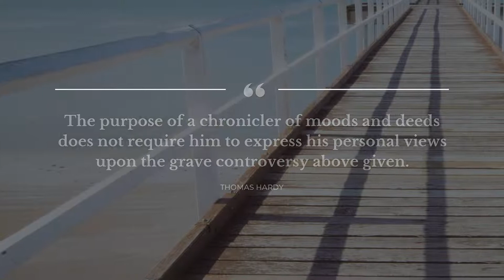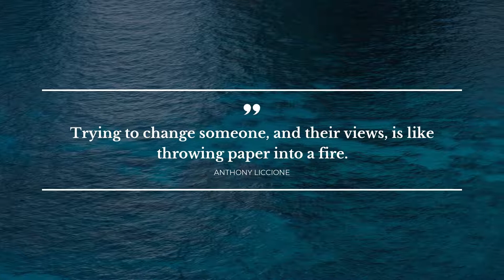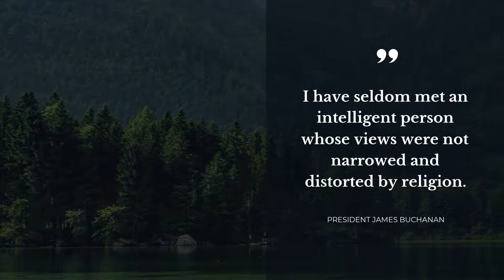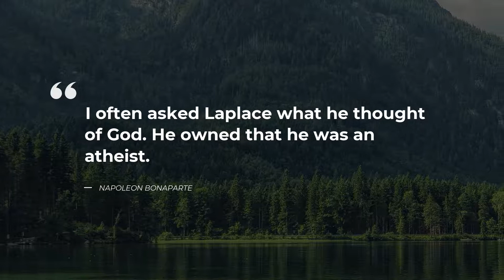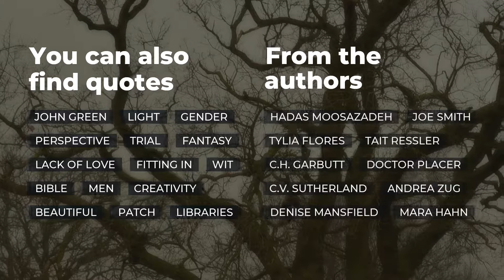20 Quotes about Views | Daily Quotes | Good Quotes | Quotes for Whatsapp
Explore our evergreen collection of stunning quotes about Views that were compiled by our erudite team of experts. In this video you will discover quotations by such bright minds as Hiromu Arakawa, Aditia Rinaldi, J. B. S. Haldane.

Quotation is a wonderful glimpse of the world in all its complexity in one small but powerful phrase. All the outstanding quotes about Views in this video will change your mind and life by changing your perception of Views. Our crème de la crème quotes will bring inspiration and let you see your daily tasks in a different light.

If you want to keep your favorite quotes from this video about Views, simply copy them from the description below and use as your stats in Skype / Tinder / Instagram / Facebook / WhatsApp / Snapchat to impress friends the most notable real life quotes about Views on your WhatsApp / Tinder / Skype / Instagram / Facebook / Snapchat page or simply add them to a text file.

Best 20 smartest quotes about Views:

1) A different species a different set of values a world completely unlike your own. There is a feeling you can only get when you meet the unknown and open your mind. - Nakajima (Gin no Saji)
 ― Hiromu Arakawa

2) The purpose of a chronicler of moods and deeds does not require him to express his personal views upon the grave controversy above given.
 ― Thomas Hardy

3) Who that prohibits two people who have different views about God to love each other?
 ― Aditia Rinaldi

4) Public life is debased because it's only the nice people who are worried about imposing their views on others.

5) Each of us sees things not as they are but as we are.
 ― Jack Provonsha

6) Trying to change someone, and their views, is like throwing paper into a fire.
 ― Anthony Liccione

7) A world without pain, loss, betrayal, hate, death, loneliness? Impossible!
 ― Darren Shan

8) When you looked out my window you could see the whole city crouched under a blanket of car smog.
 ― Markus Zusak

9) Bentham was an atheist and in no sense of the word could he be described as a theologian.
 ― James E. Crimmins

10) I am not religious in any sense; in fact, I consider myself an atheist.
 ― Subrahmanijan Chandrasekhar

11) I'm kind of an evangelical atheist.
 ― Brian Eno

12) There is no higher authority.
 ― Russell T. Davies

13) I have seldom met an intelligent person whose views were not narrowed and distorted by religion.
 ― President James Buchanan

14) Atheistic existentialism, of which I am a representative, declares with greater consistency that if God does not exist there is at least one being whose existence comes before its essence, a being which exists before it can be defined by any conception of it. That being is man..
 ― Jean-Paul Sartre

15) I often asked Laplace what he thought of God. He owned that he was an atheist.
 ― Napoleon Bonaparte

16) I should like to preface my remarks with a personal statement in order that my later remarks will not be misunderstood. I consider myself an atheist.
 ― Subrahmanijan Chandrasekhar

17) Consistent with the liberal views of the Enlightenment, Leibniz was an optimist with respect to human reasoning and scientific progress. Although he was a great reader and admirer of Spinoza, Leibniz, being a confirmed deist, rejected emphatically Spinoza's pantheism.
 ― Shelby D. Hunt

18) Its all about perception, that is how you look at. Your own thoughts and outlook defines whether it is good or bad. And your definition determines your response.
 ― Stella Payton

19) I am quite sure that our views on evolution would be very different had biologists studied genetics and natural selection before and not after most of them were convinced that evolution had occurred.
 ― J. B. S. Haldane

20) It was cold and barren. It was no longer the view that I remembered. The sunshine of her presence was far from me. The charm of her voice no longer murmured in my ear.
 ― Wilkie Collins

On Daily Quotes you will discover an ever growing collection of bright thoughts for any occasion from famous people and characters, quotes for your daily experiences and quotes tops compiled by our smart team.

Our inspiring quotations include not just wise words from real life wise people. On Daily quotes you will come across quotes from the finest books.

What's the best quote, in your opinion? Have anything better to say about Views?